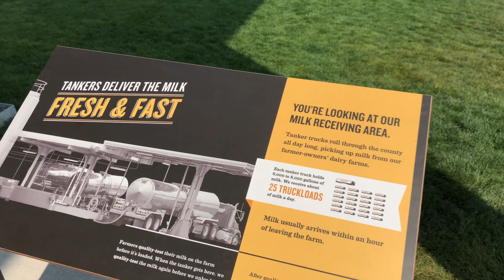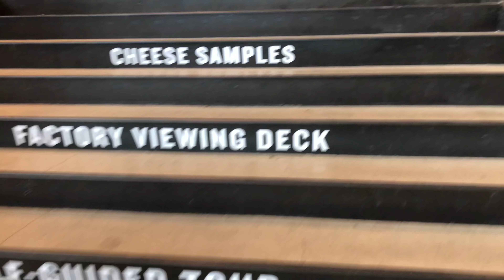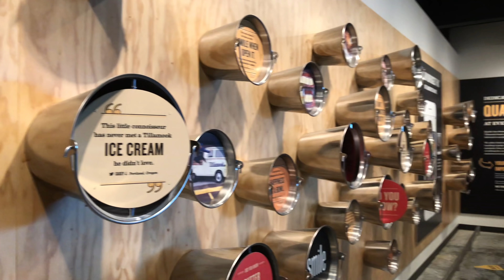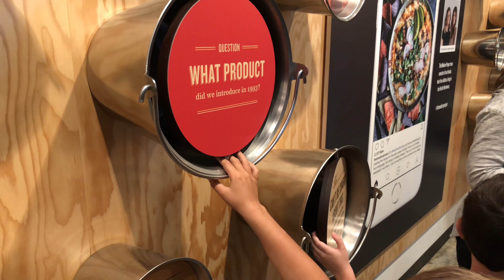Tillamook Farm, OR, US